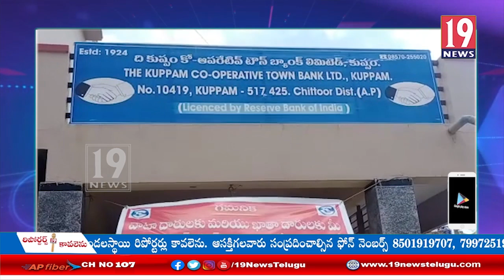చిత్తూరు టౌన్ బ్యాంకులో అవకతవకలకు పాల్పడిన వారి పై చర్యలు తీసుకోవాలి , బ్యాంకు సిబ్బంది